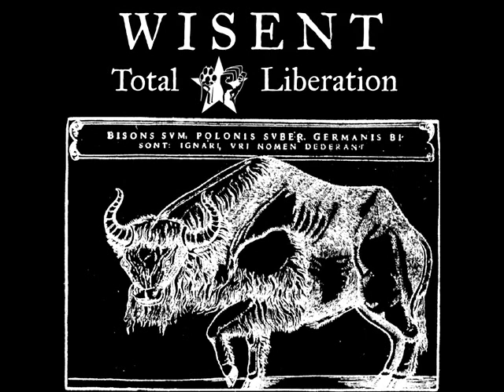Wisent - Total Liberation